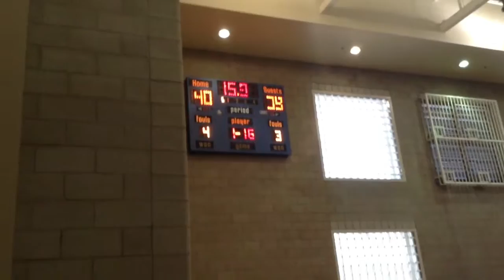Torrance tropics VS benchwarmers 28-4 run in 11:30